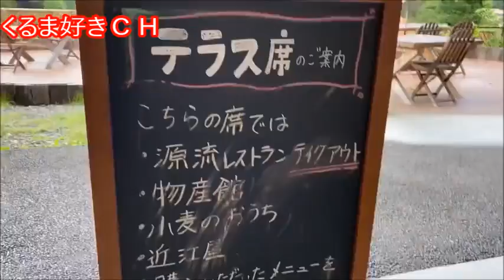車中泊の夏の暑さ対策が…ヤバすぎて震えたｗ